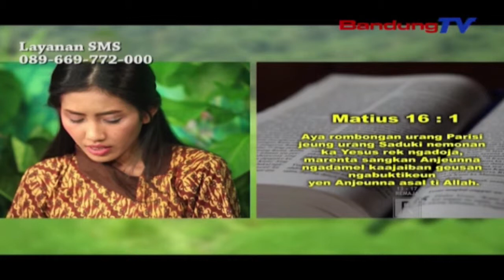GENTRA KAHURIPAN Minggu 18 Maret 2018